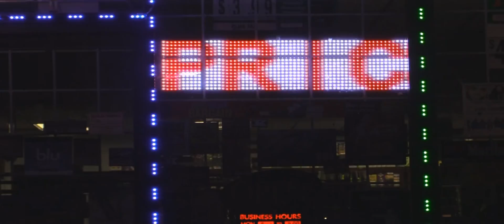Shoot Out, Car Crash, and the Birth of an Android - Paranoid Android: Chapter 1 - Airbag [60 FPS]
Presenting the original unaltered footage shot for Paranoid Android (found below), broken down by what I consider each "Chapter."